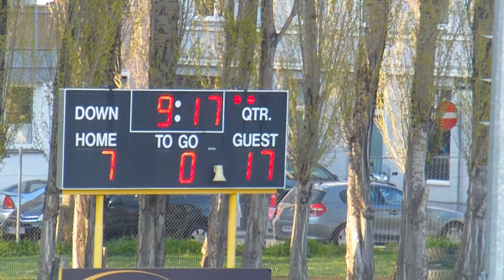Die Höhepunkte des Spiels Prague Black Panthers vs. Raiffeisen Vikings